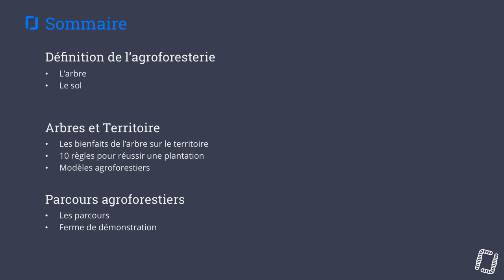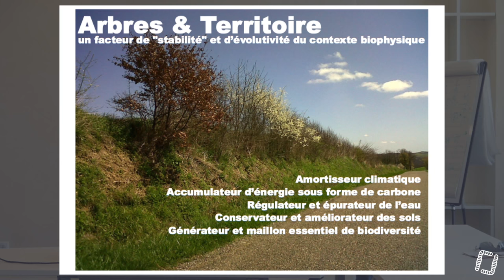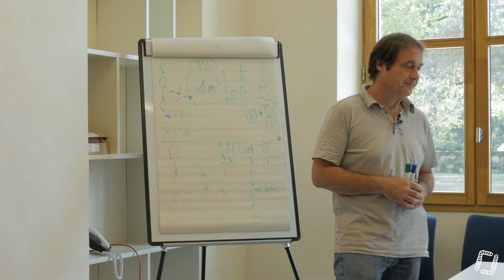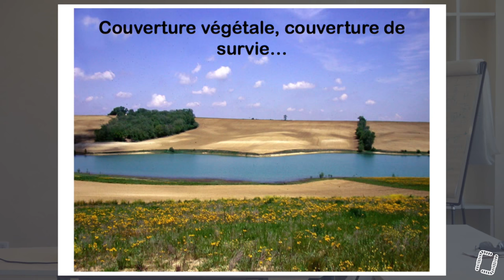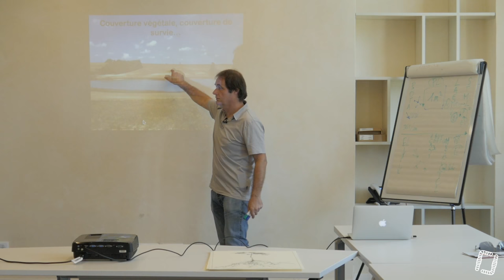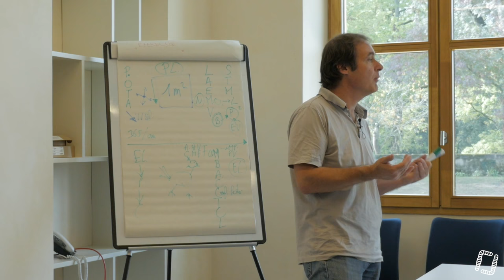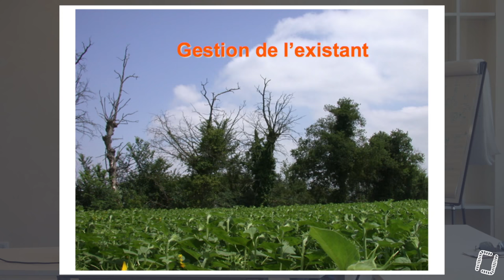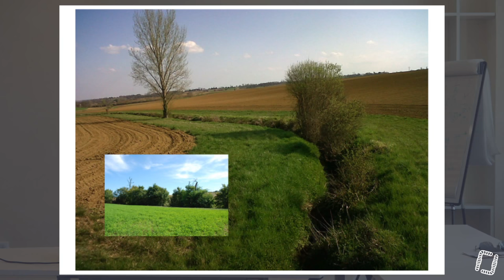3/7 - Alain CANET - Le Poulet de Chair et l'Oeuf Agroforestier : Arbres et Territoire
3/7 - Alain CANET - Le Poulet de Chair et l'Oeuf Agroforestier : Arbres et Territoire

Troisième volet d'une formation en sept parties sur le thème du poulet de chair et de l'oeuf agroforestier. Formation présentée par Alain CANET, directeur d'Arbres et Paysages 32, président de l'AFAF (Association Française d'Agroforesterie).
Réalisée en partenariat avec Gaia Consulting/Caroline HEBERT.